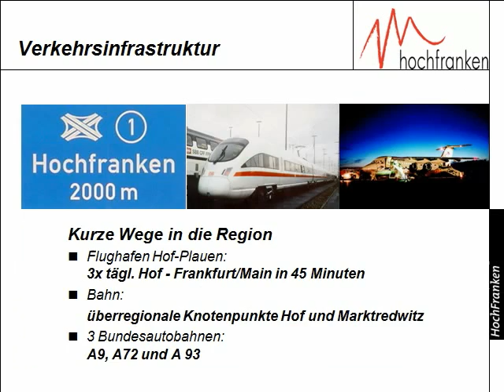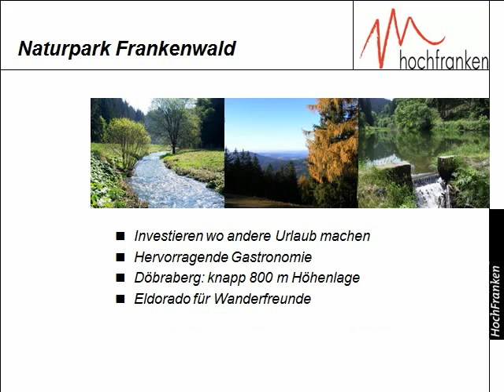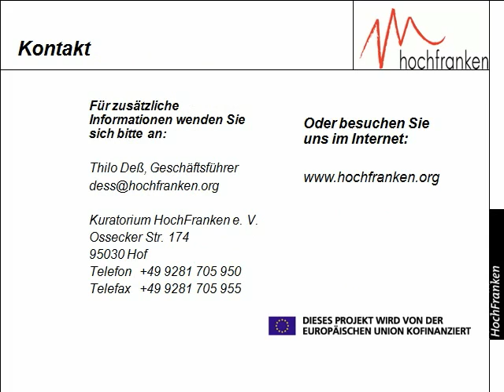Gewerbegebiet "Altes Gericht" - Stadt Schwarzenbach a.Wald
"Investieren in Hochfranken - Gewinnen für die Zukunft". Eine kurze Videopräsentation des Gewebegebietes "ALTES GERICHT" der Stadt Schwarzenbach a.Wald.